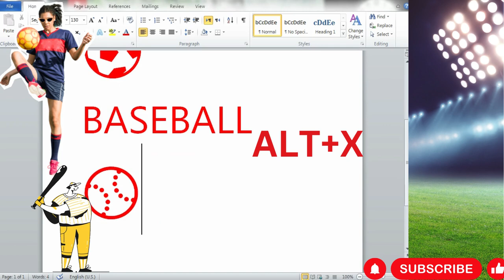football AND baseball SHORTCODES IN MS WORD millionviews world #